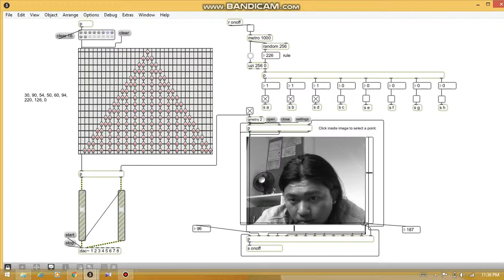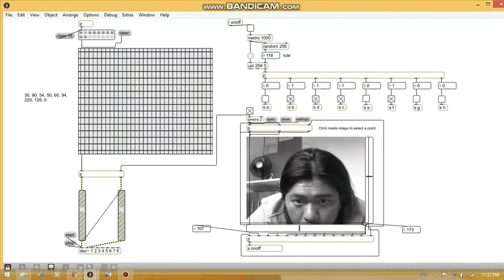Stephen Wolfram speech grain synthesis camera improvitation using max msp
JItter, Max Msp, 1d Cellular Automata